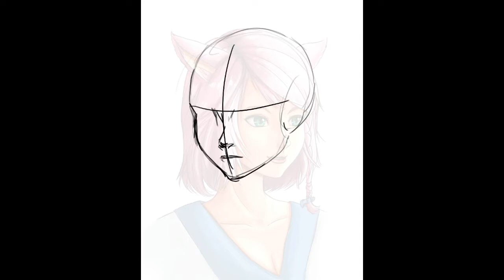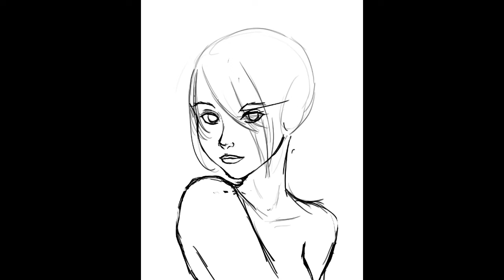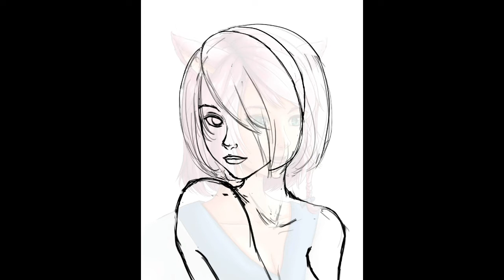“Primrose” - Digital painting time-lapse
A friend's character in FFXIV.

Done on Procreate.